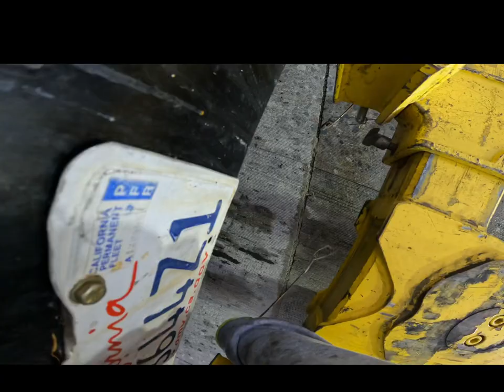Trash truck breaks down